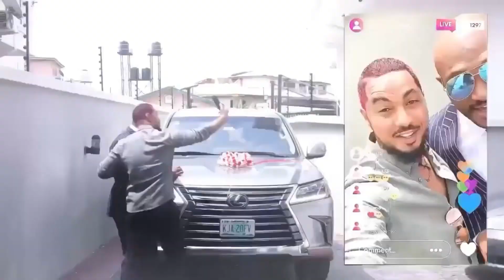Ben Touitou Biography You Probably don’t know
thank guys for watching